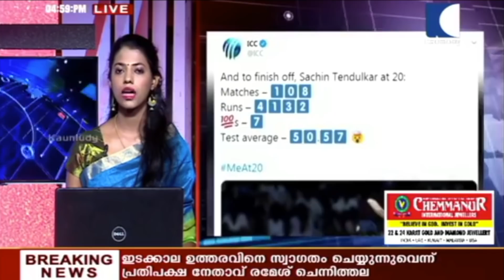കടുത്ത ഉപാധികളോടെ സ്പ്രിംഗ്ലര്‍ കരാറിന് അനുമതി നല്‍കി കോടതി | Kaumudy